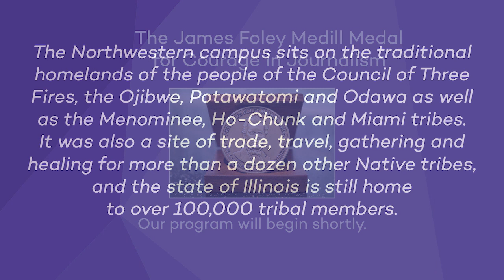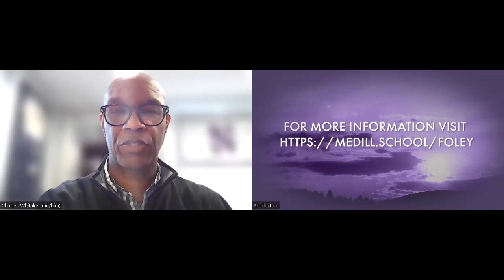2023 James Foley Medal for Courage in Journalism Award Presentation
Medill awards Mstyslav Chernov, Evgeniy Maloletka and Vasilisa Stepanenko of AP News the James Foley Medill Medal for Courage in Journalism for their exclusive coverage in Mariupol, Ukraine.